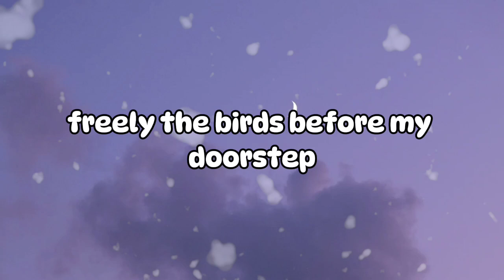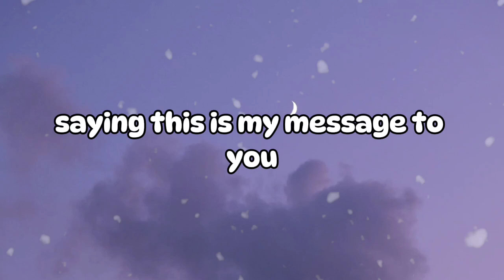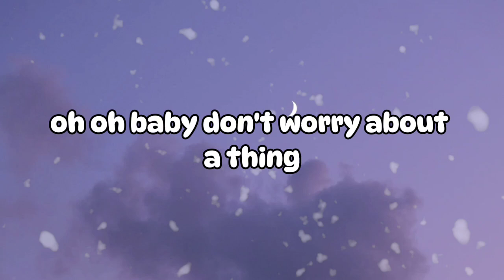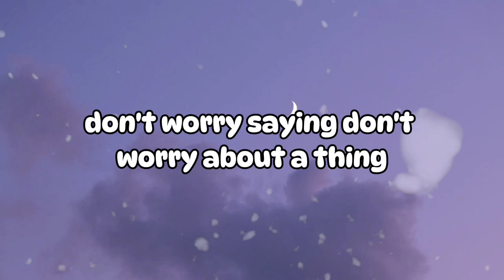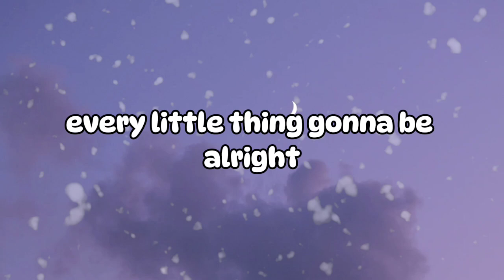Three Little Birds Lyrics - Bob Marley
lyrics:

'Cause every little thing gonna be all right.
Singin': "Don't worry about a thing,

Rise up this mornin',
Smiled with the risin' sun,
Three little birds
Pitch by my doorstep
Singin' sweet songs
Of melodies pure and true,
Sayin', ("This is my message to you-ou-ou:")

Singin': "Don't worry 'bout a thing,
Singin': "Don't worry (don't worry) 'bout a thing,

Singin': "Don't worry about a thing, worry about a thing, oh!
Every little thing gonna be all right. Don't worry!"
Singin': "Don't worry about a thing" - I won't worry!

'Cause every little thing gonna be all right" - I won't worry!
Singin': "Don't worry about a thing, oh no!